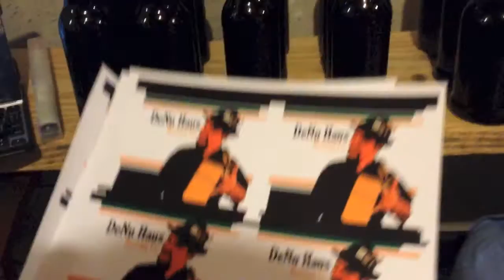American Amber Homebrew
Brewer's Best American Amber (extract kit)
Pale ale malt combined with medium caramel malt
creates a rich, copper color. Bitterness is balanced
to match the malt character. Smooth clean finish
with moderate carbonation level.